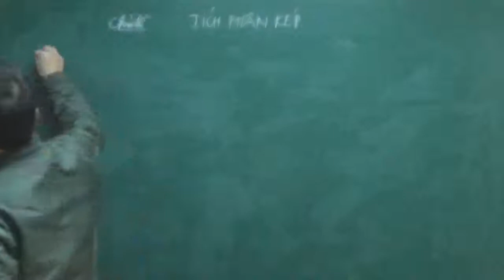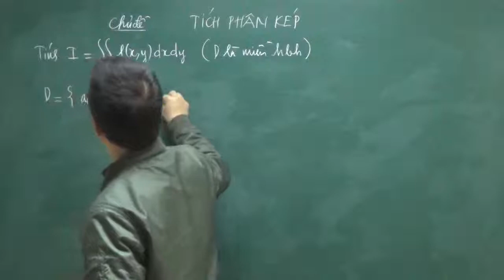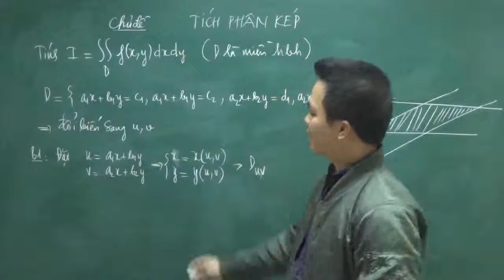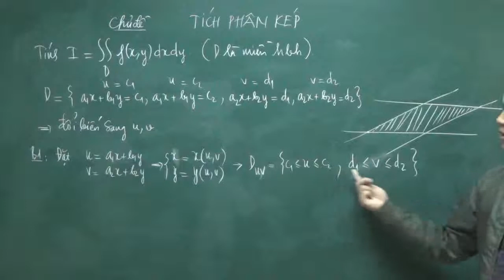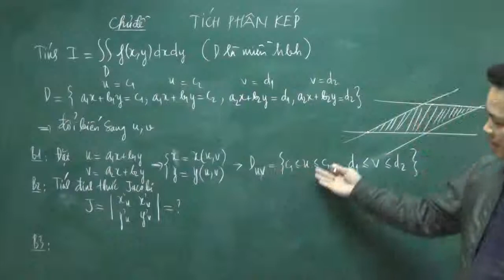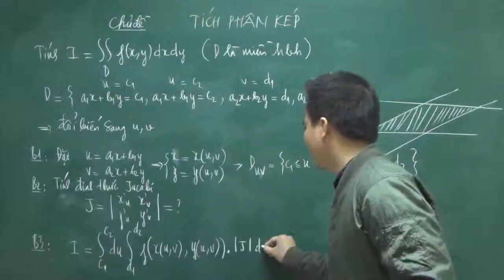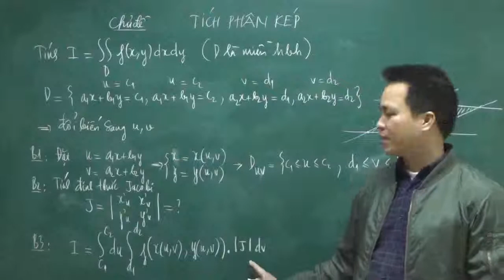TH2 Tích phân kép